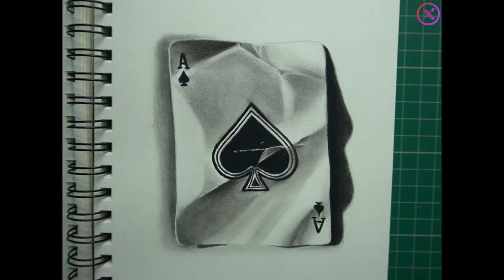Ace of Spade Realistic Drawing (Time-Lapse)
This is a Time-lapse video of Ace of Space realistic drawing. Also, don't to share it with your family & Artistic Friends.